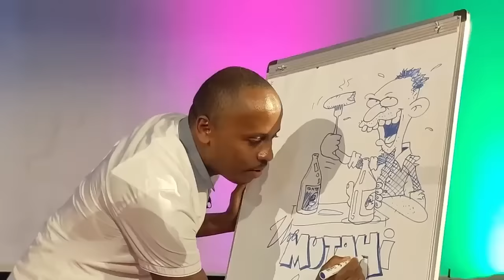THE STORY OF AZZIAD BY: CHURCHILL SHOW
LAUGH IS THE FIRST MEDICINE

THE STORY OF AZZIAD